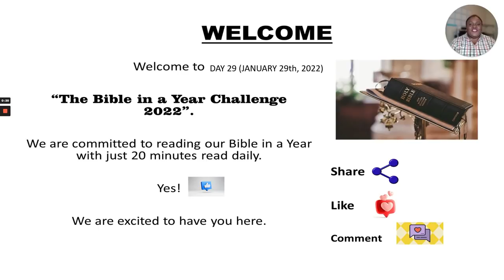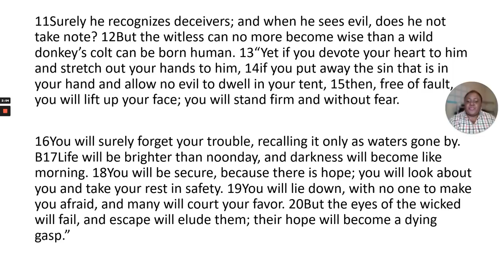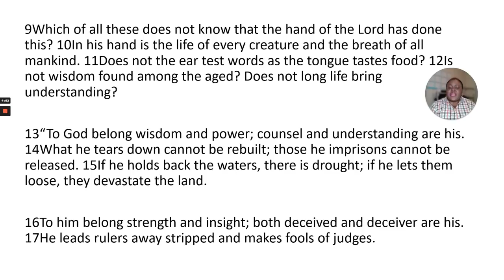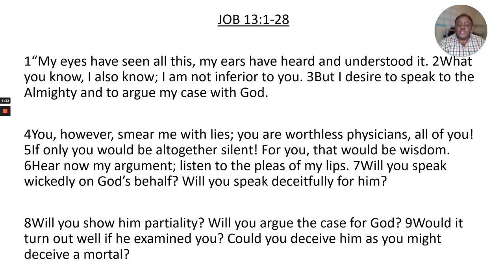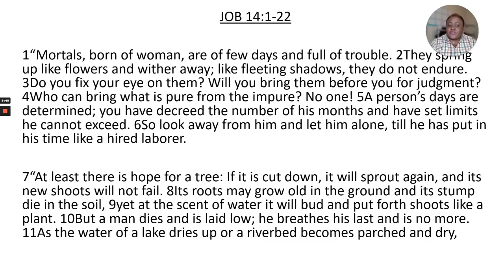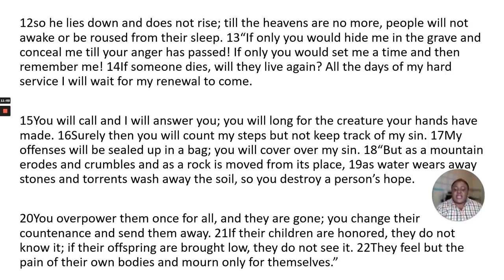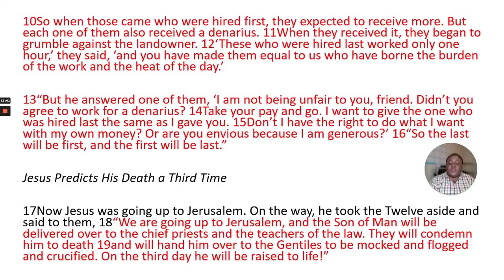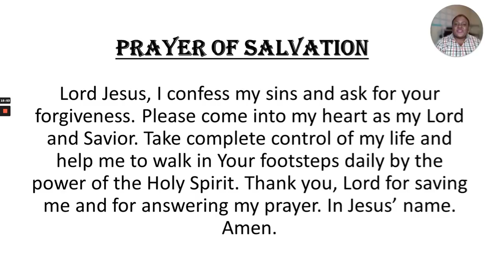DAY 29-JANUARY 29th, 2022. BIBLE IN A YEAR CHALLENGE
Welcome to Day 29 of our 365 Days Bible Challenge.